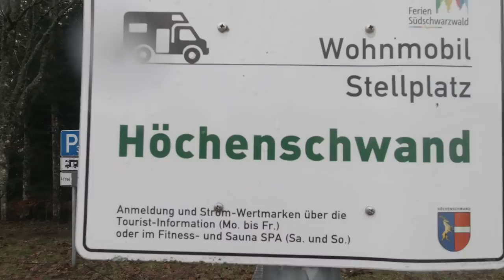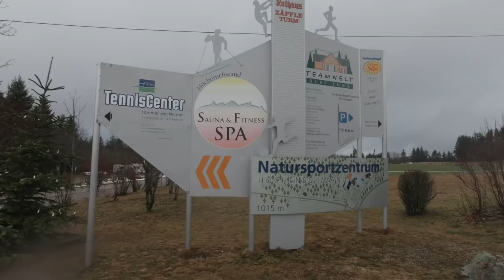WoMo-Stellplatz Höchenschwand im Hochschwarzwald - #133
Mit dem Wohnmobil waren wir in Höchenschwand und können diesen Stellplatz gerne empfehlen.

Er liegt auf einer Höhe von 1.020 Meter im Hochschwarzwald.
Es gibt dort sehr viele Möglichkeiten für Freizeitaktivitäten, dies sowohl im Sommer, als auch im Winter.

Unsere Technik:
DJI Osmo Action